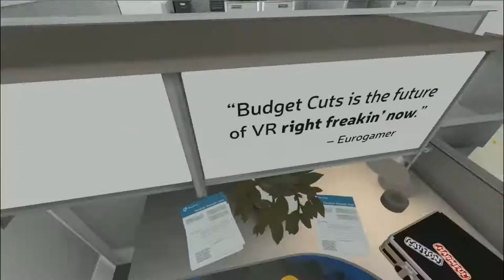Budget Cuts 2: Mission Insolvency - Developed by Neat Corporation, Fast Travel Games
RELEASE DATE: Dec 12, 2019
DEVELOPER: Neat Corporation, Fast Travel Games
PUBLISHER: Neat Corporation

STRAIGHT FROM THE DEVS: Budget Cuts 2: Mission Insolvency is a stealth action game built for the total immersion that only heavily spatial VR experiences can bring, bound together with an epic story, spine-tingling tension and a delicious blend of violence, tongue-in-cheek humor, and tacos.